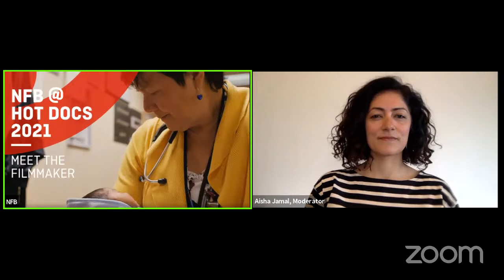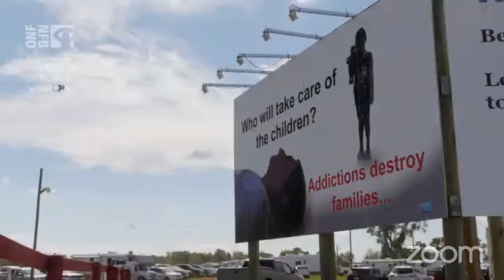Kímmapiiyipitssini: The Meaning of Empathy | Live Q&A with Elle-Máijá Tailfeathers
Presented by the National Film Board of Canada.

Join producer and director Elle–Máijá Tailfeathers, Dr. Esther Tailfeathers, MD, and other special guests for a free live discussion.

"Kímmapiiyipitssini: The Meaning of Empathy" is eligible for the Rogers Audience Award that will be presented at Hot Docs 2021. Don’t forget to cast your vote when you’re watching the film!

Elle-Máijá Tailfeathers’ film witnesses radical and profound change in her community. "Kímmapiiyipitssini: The Meaning of Empathy" is an intimate portrait of survival, love and the collective work of healing in the Kainai First Nation in Southern Alberta, a Blackfoot community facing the impacts of substance use and a drug-poisoning epidemic.

Community members active in addiction and recovery, first responders and medical professionals implement harm reduction to save lives. This work is contextualized within the historical and contemporary impacts of settler colonialism; "Kímmapiiyipitssini: The Meaning of Empathy" draws a connecting line between the effects of colonial violence on Blackfoot land and people and the ongoing substance-use crisis.

Held in love and hope for the future, "Kímmapiiyipitssini: The Meaning of Empathy" asks the audience to be a part of this remarkable change with the community.

A National Film Board of Canada and Seen Through Woman Productions Inc. film.